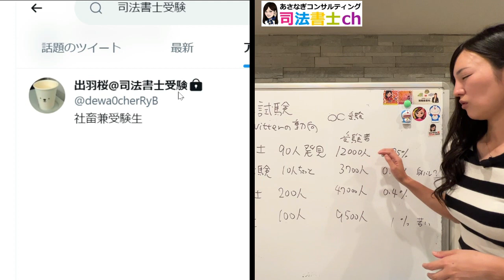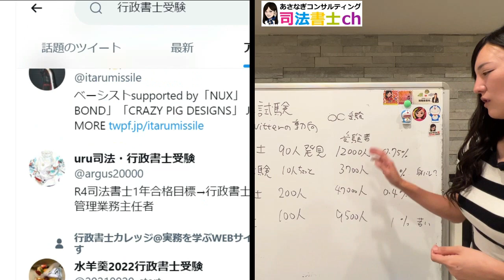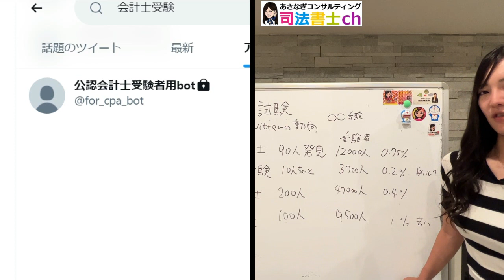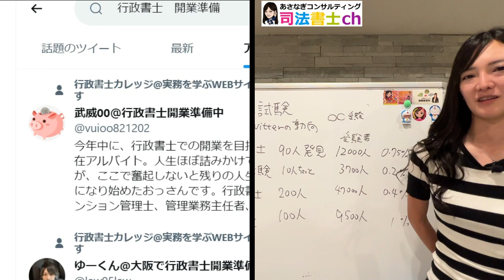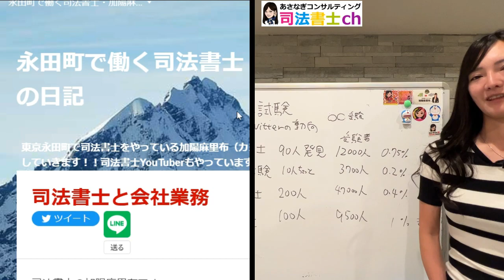資格試験ごとのtwitterアカウント調べてみた 1763